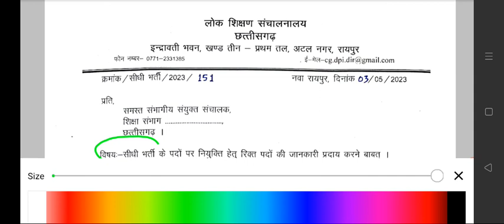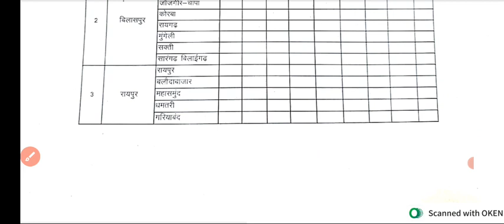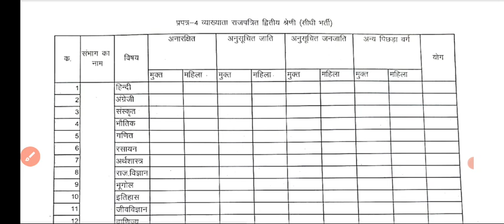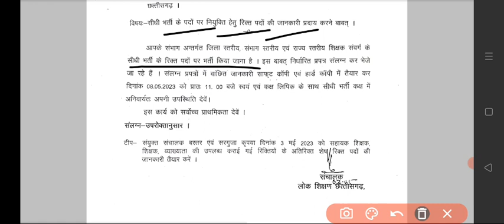शिक्षक भर्ती सभी संभाग में हो सकती है क्या llcg shikshak bharti update